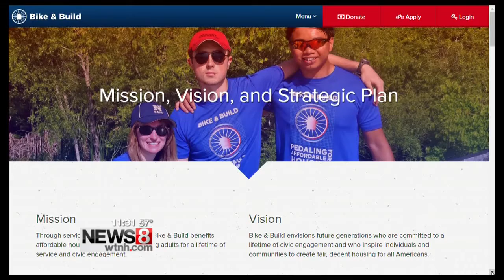Quinnipiac's Katie Carroll biking across America for a great cause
SportZEdge Friday Night